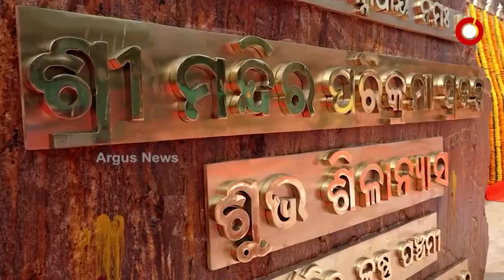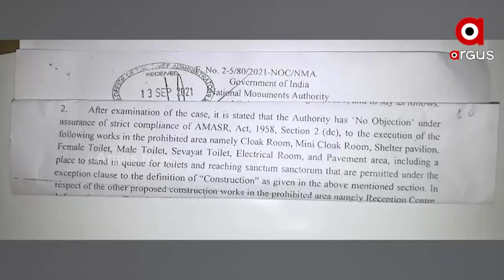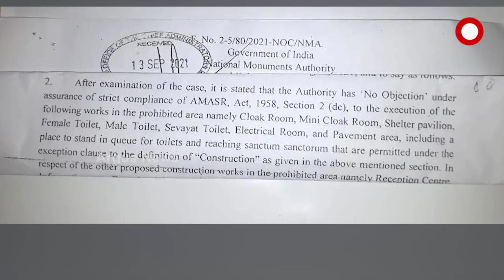Puri | Controversy Behind Srimandir Heritage Corridor Project Still Continues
This is a blueprint for the Srimandir Heritage Corridor project. It has been approved by the National Credentials Authority (NMA) for the construction of lock rooms, women's toilets, men's toilets, toilets for services, and the NMA for the convenience of the devotees Says district attorney statement.

ଶ୍ରୀମନ୍ଦିର ଐତିହ୍ୟ କରିଡର୍ ପ୍ରକଳ୍ପର ଏ ହେଉଛି ବ୍ଲୁ ପ୍ରିଣ୍ଟ.. ଭକ୍ତଙ୍କ ସୁବିଧାକୁ ଦେଖି ଏଥିରେ କ୍ଲକ୍ ରୁମ୍,,ମହିଳା ଟଏଲେଟ,,ପୁରୁଷ ଟଏଲେଟ,,ସେବାୟତ ମାନଙ୍କ ପାଇଁ ଟଏଲେଟ,ଇଲେକ୍ଟ୍ରି ରୁମ୍, ନିର୍ମାଣକୁ ଜାତୀୟ କିର୍ତ୍ତୀରାଜି ପ୍ରାଧିକରଣ ବା NMA  ଦେଇଛି ଅନୁମତି। ଏ ନେଇ ଜିଲ୍ଲାପାଳ ସ୍ପଷ୍ଟ କରିଛନ୍ତି।